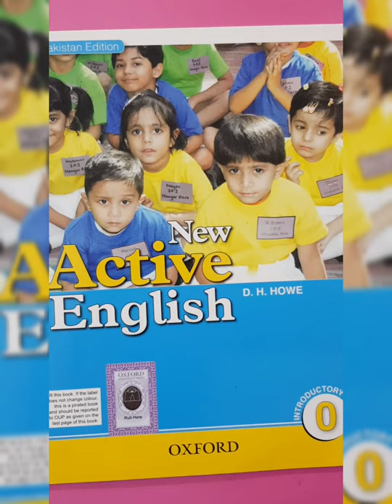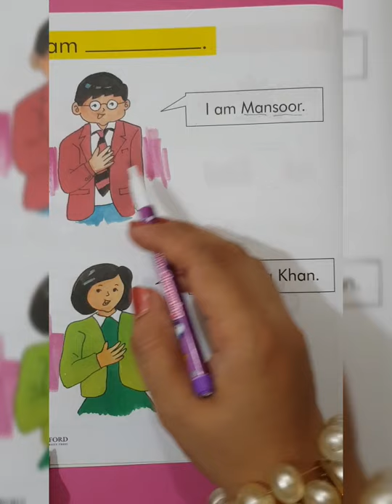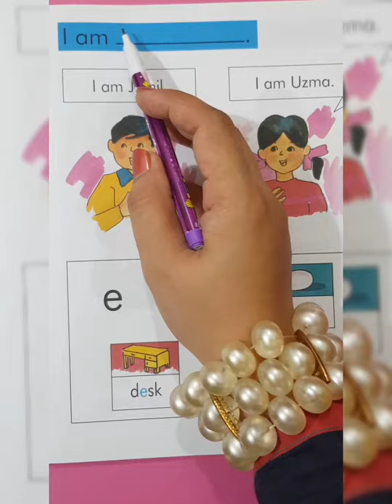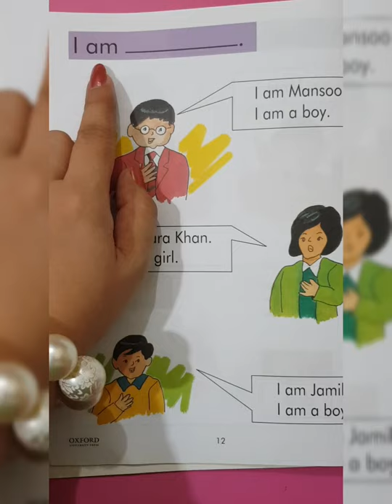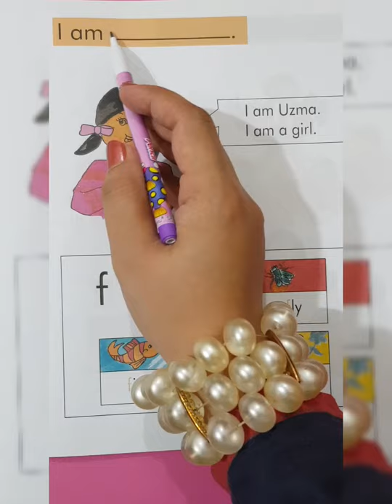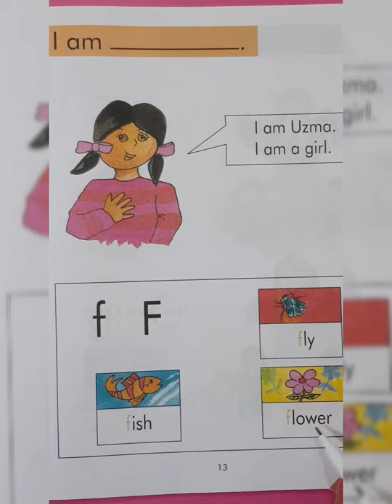Oxford New Active English Introductory Pg#1 10 To 13.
Dear Viewers!complete reading with Urdu translation and spellings of Pg#10 to 13 is here now for your guidance.keep learning.